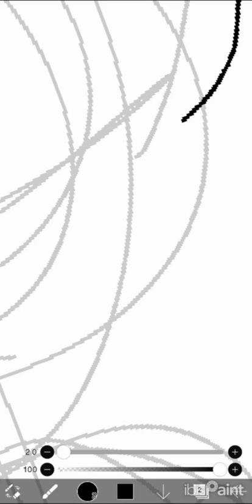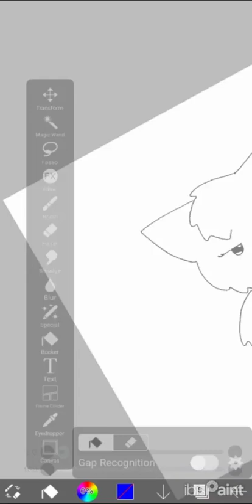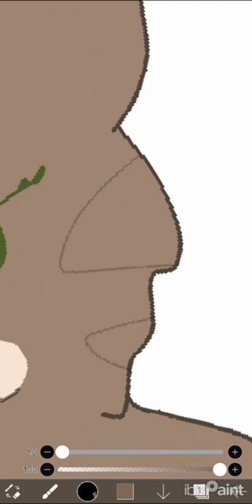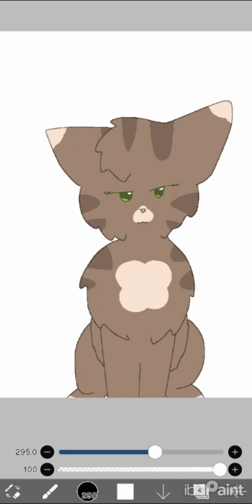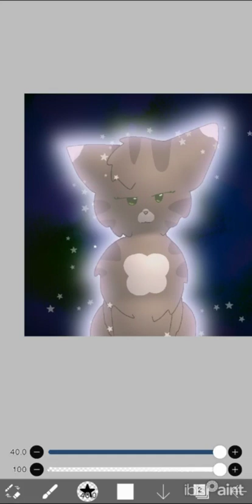Clovereyes but StarClan